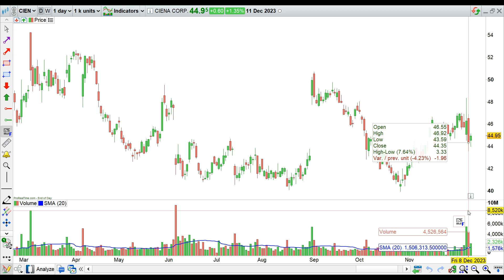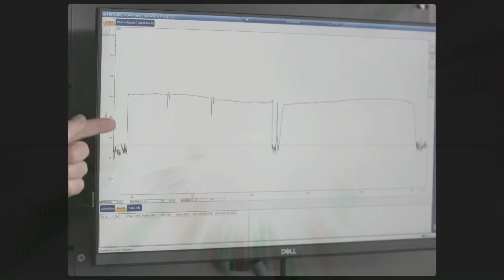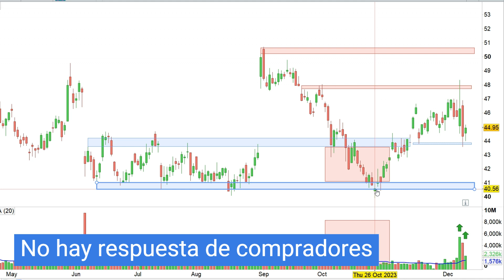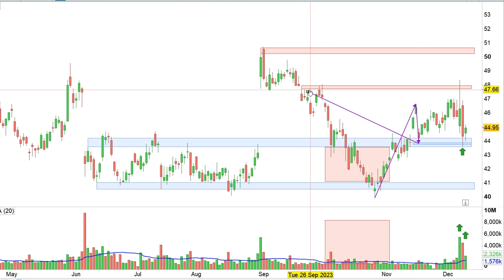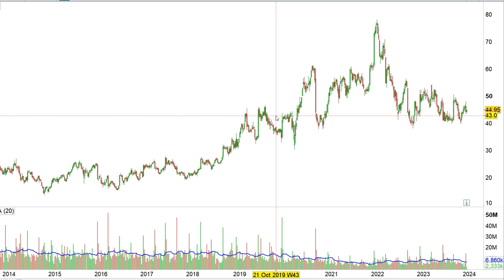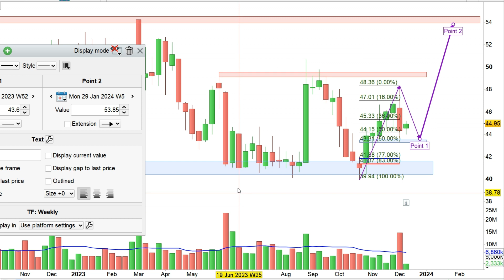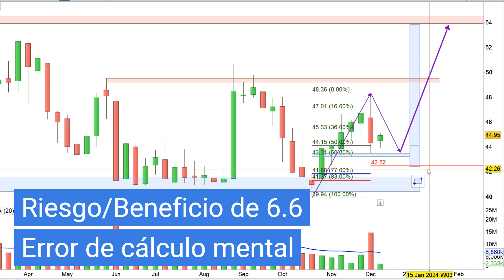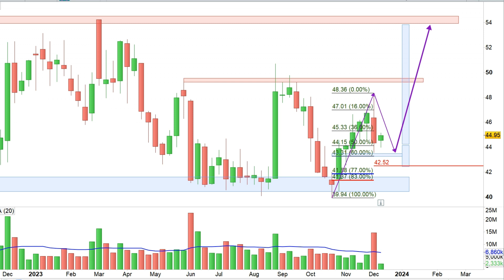📊 POTENTE VOLUMEN en el 61.8% Fibonacci | TRADING DE RANGO | Ciena Corporation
En el día de hoy analizamos CIENA Corp. una empresa líder en desarrollo de software y hardware para las telecomunicaciones de fibra óptica. En ella te explico paso a paso un escenario de trading de rango con potente volumen en el 61.8% Fibonacci.